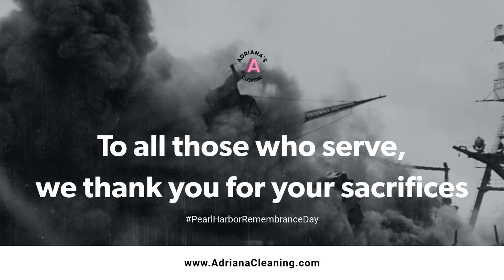National Pearl Harbor Day Remembrance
PearlHarborDay remembers and honors the 2,403 citizens of the United States who were killed in the Japanese surprise attack on Pearl Harbor in Hawaii. Pay tribute to this day with this video